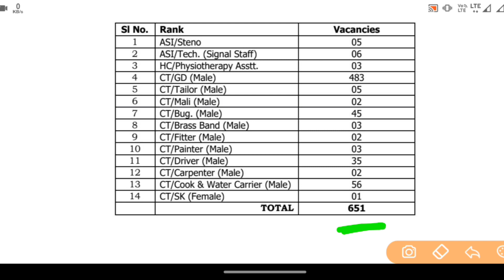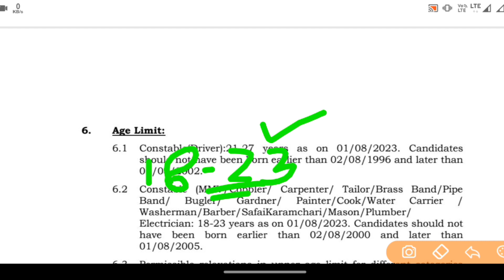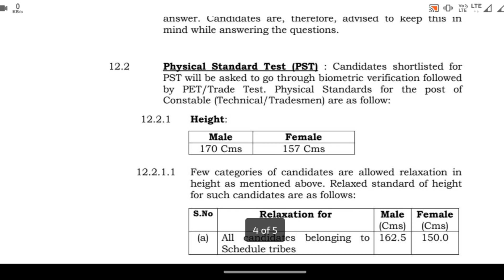Tradesman Recruitment 2023 | CRPF Technical & Tradesman New Vacancy 2023 | Age, Syllabus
CRPF Tradesman Recruitment 2023 | CRPF Technical & Tradesman New Vacancy 2023 | Age, Syllabus

What is the last date of CRPF 2023?
What is eligibility for CRPF?
Which exam is required for CRPF?
सीआरपीएफ के लिए कौन सी परीक्षा जरूरी है?

crpf tradesman notification 2023
crpf tradesman new bharti 2023
cprf tradesman vacancy 2023
crpf
crpf tradesman new vacancy 2023 syllabus
crpf tradesman salary
crpf tradesman eligibility
crpf tradesman
crpf technical & tradesman